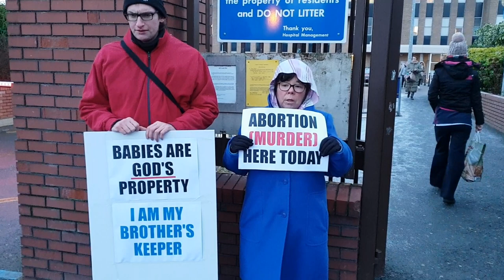Hymn to St. Brighid outside Our Lady of Lourdes Hospital, Friday 1st February 2019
Prayerfully remembering the innocent children killed by abortion.